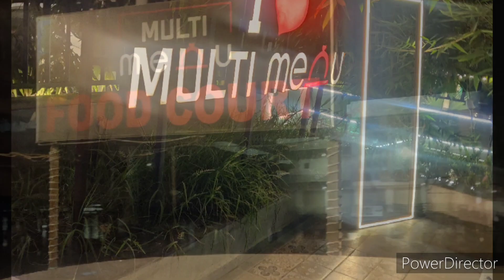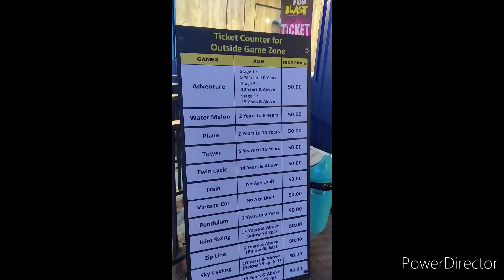Fun Blast One Stop For Fun Mehsana | ફન બ્લાસ્ટ મહેસાણા